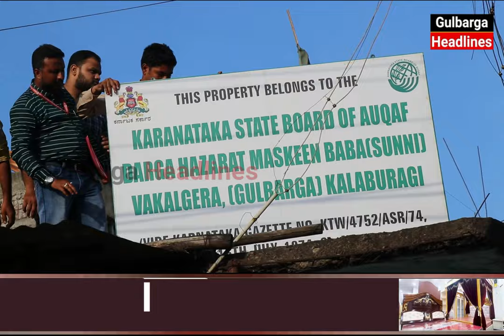Gulbarga : Mijgori Muslim Chowk Par Waqf Board Ne Liye Illegal Khabza Karne Walo Ke Khilaf Action